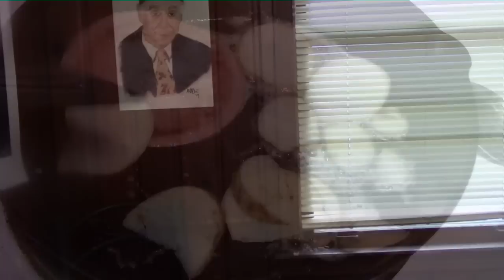Fried Bologna Sandwich Secret Dessert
My Friend TK Learn to Play Piano
My Ex Ex Wife Original Song
Eating a Waternelon With My Clone
fried bologna sandwiches are great tasting and very low cost. Add some fried potatoes and Cole slaw and dessert and you have a nice meal for under $5 per serving. Enjoy.